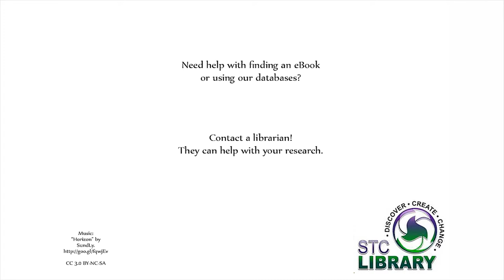Science Direct iOS